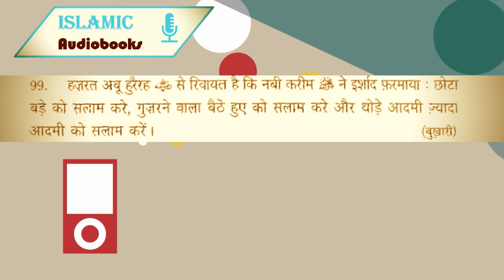Muntakhab Ahadees Small Vids | Salaam Karne Ki Tarteeb | Ahadees-e-Nabwi ﷺ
untakhab Ahadees Small Vids | Salaam Karne Ki Tarteeb | Ahadees-e-Nabwi ﷺ

Spread the Word of Allah and and Rasoolullah S.A.W. Be a part of Sadqa-e-Jariya. सदक़ा अल्लाह के ग़ुस्से को ठंडा करता है .

यह चैनल उन लोगों के लिए इस्लामिक ऑडियॉबूक (अंग्रेजी, हिंदी और उर्दू) बनाता है, जिनके पास किताबें पढ़ने का या तो वक़्त नहीं है या वो  किसी वजह से किताबें पढ़ नहीं सकते हैं। इस चैनल की सारी videos और audio Free to Use हैं, आप इनको बिना किसी बदलाव के डाउनलोड और शेयर कर सकते हैं.